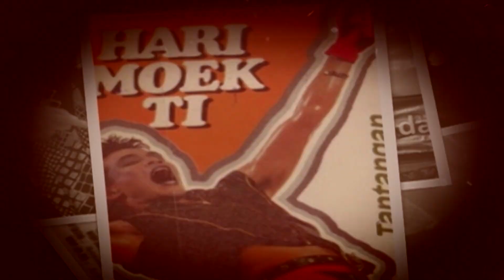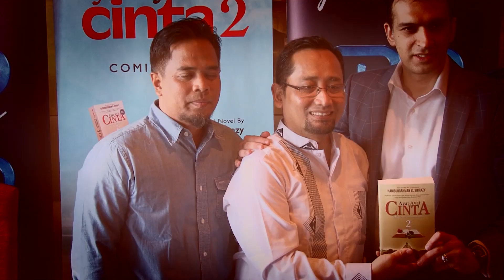Fedi Nuril Ingin Menjadi Pendakwah, Jedar Menyapih Anak | Selebrita Siang